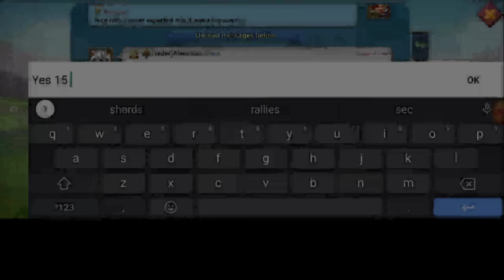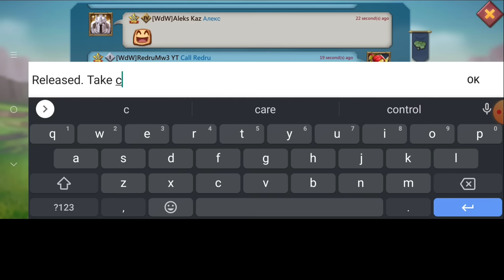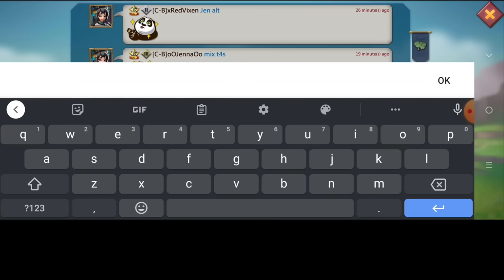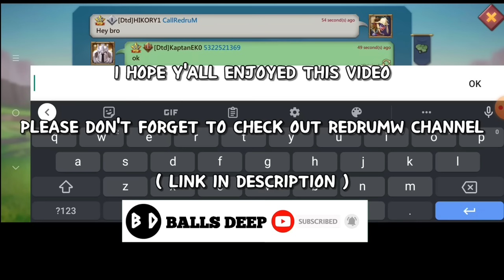CAN A SOLO TRAP SURVIVE A MYTHIC CHAMP MIX RALLY? 11K TITAN VS FULL MYTHIC SOLOTRAP - Lords Mobile